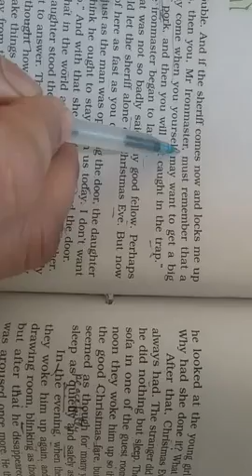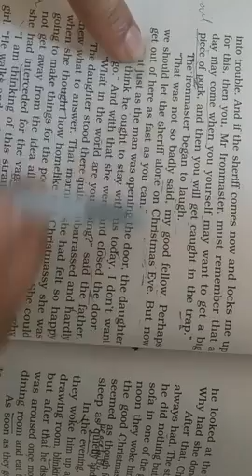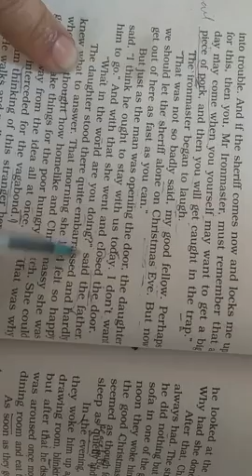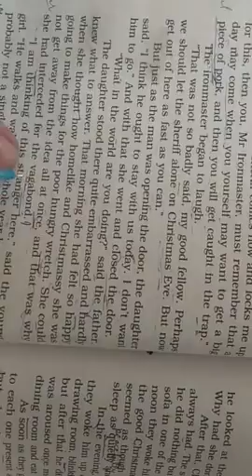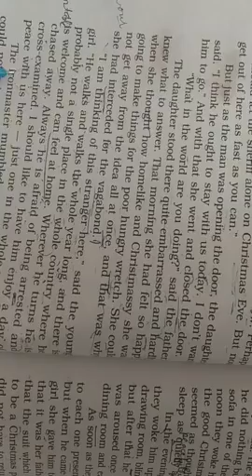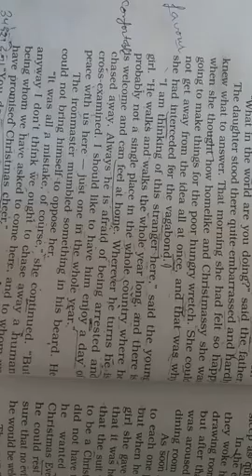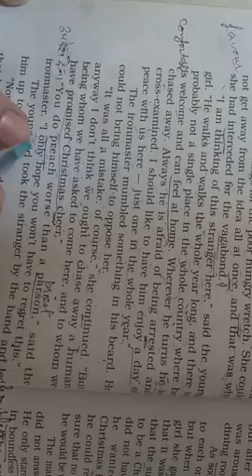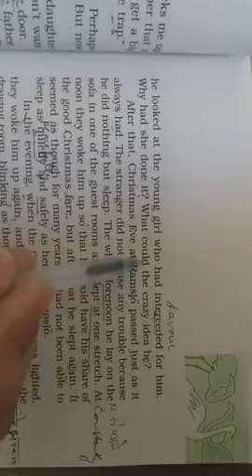The rattrap p-11(c2,f1)